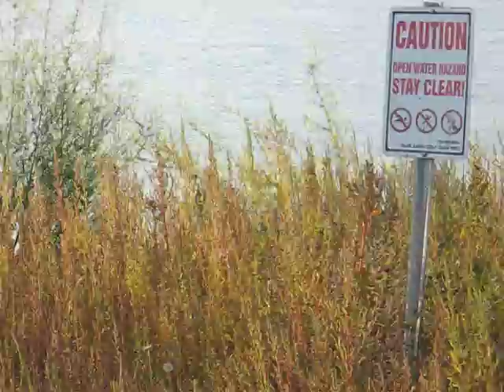Running double dogs on a double mark.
WRHRC member Carl E. trains and hunts 2 dogs at the same time. Very nicely done.